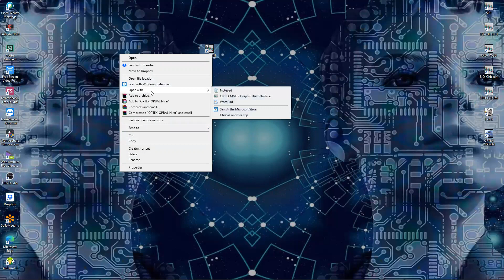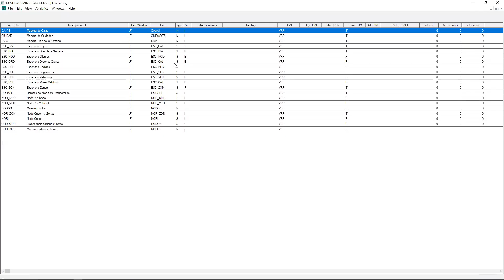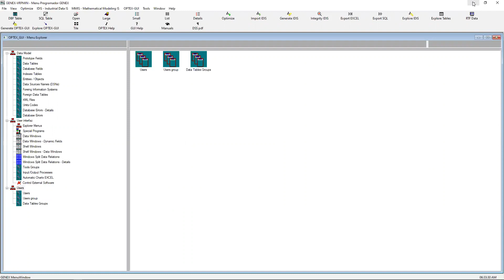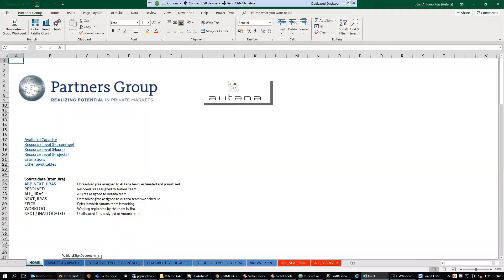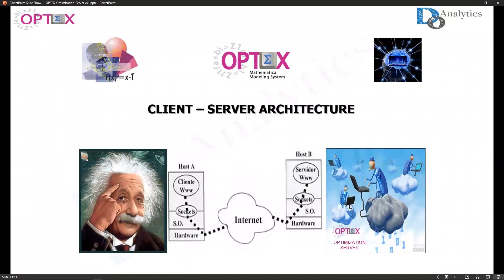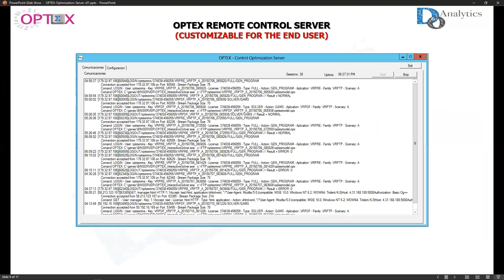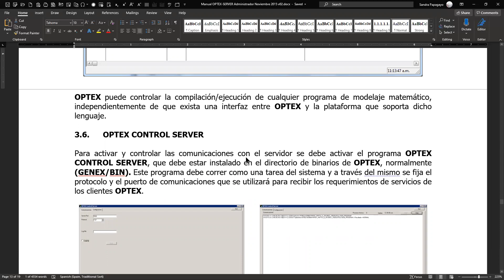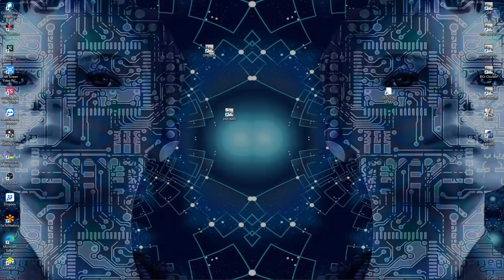OPTEX Vision General. Sesion AUTANA